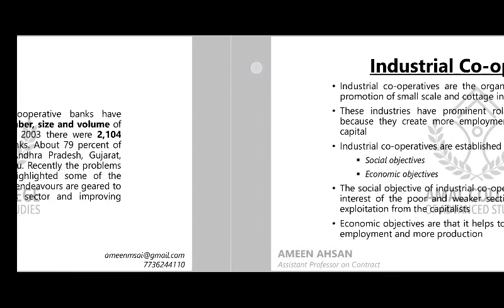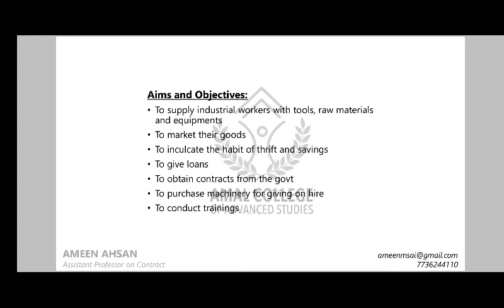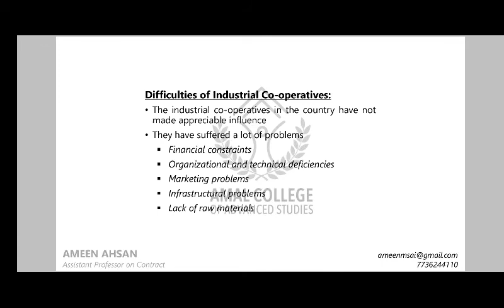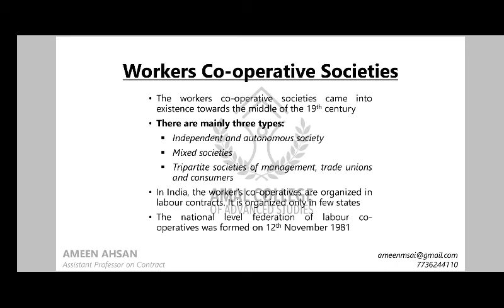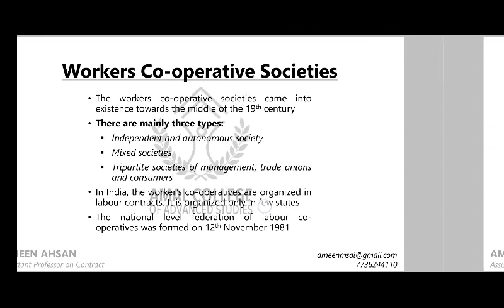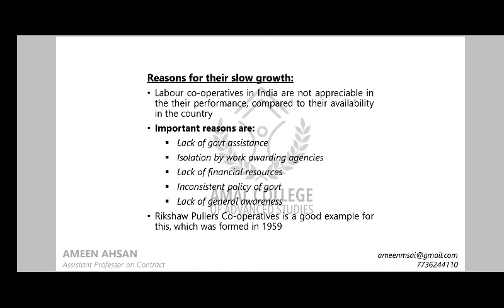Industrial Co-Operatives and Workers Co-operatives